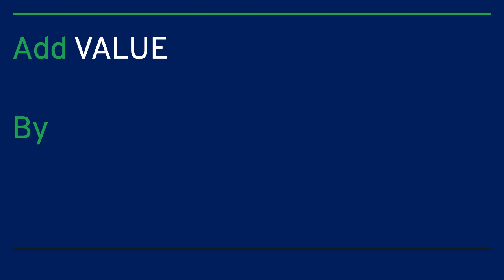In Conversation With Learn To Let Go